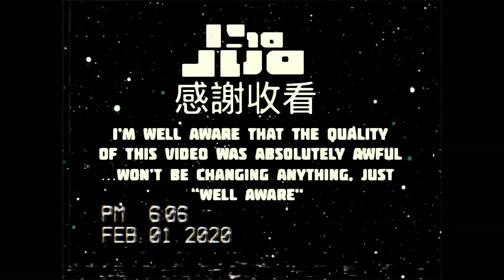Ad Astra’s Beautiful Concept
As Astra’s concept proves the beauty and effectiveness of film